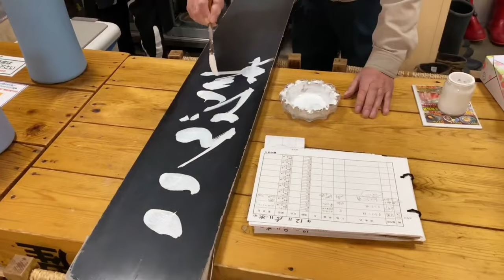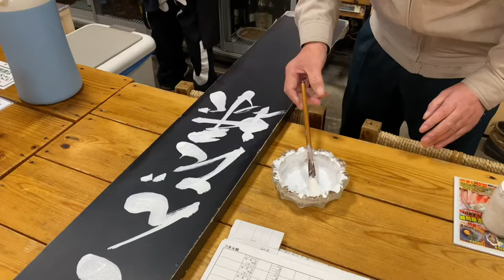japanese fish bbq food street how they make sea food in a village near sea japanesefood #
japanesefood villagefoodchannel foodofjapan japanese food street how they make sea food in a village near sea